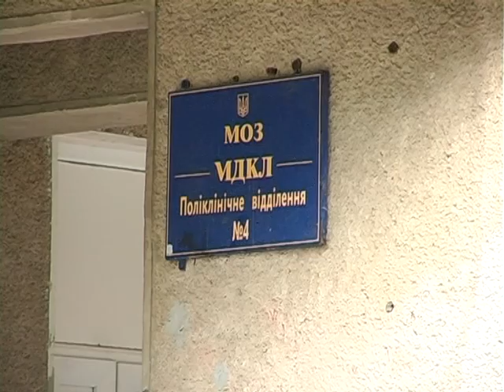На вулиці Стуса завершується капітальний ремонт педіатичного відділення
Дитяча медицина в пріоритеті. На вулиці Стуса завершується капітальний ремонт педіатичного відділення №4, яке обслуговує близько 4 тисячі дітей з мікрорайонів Каскад та Позитрон.
Канал 402